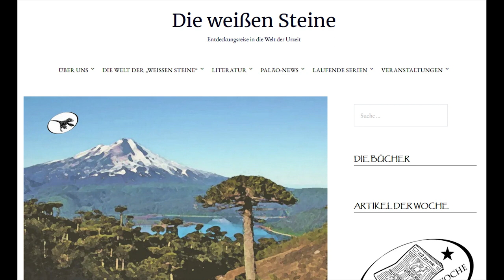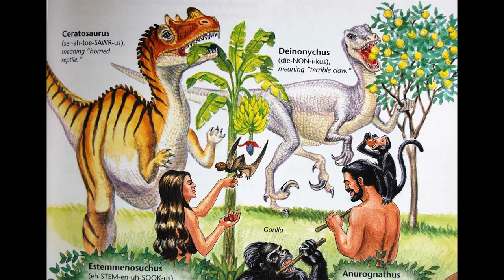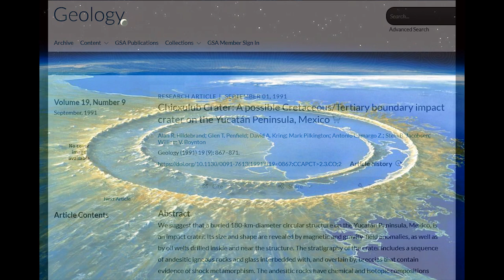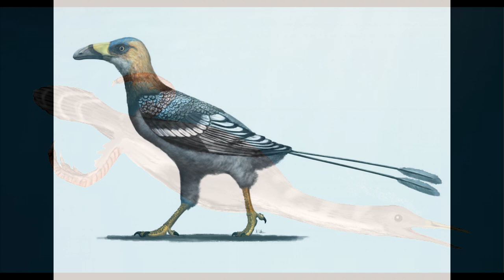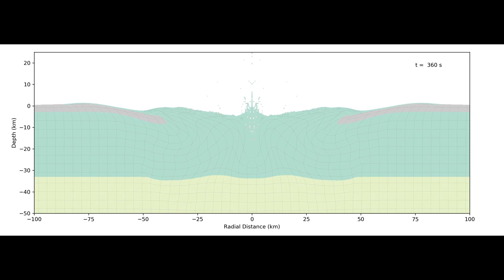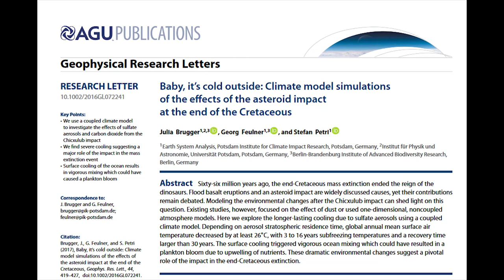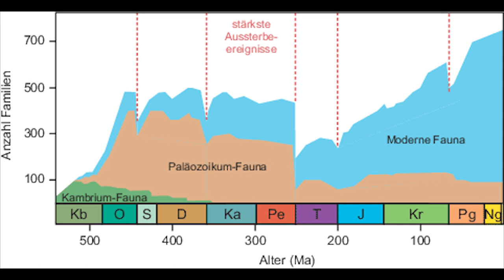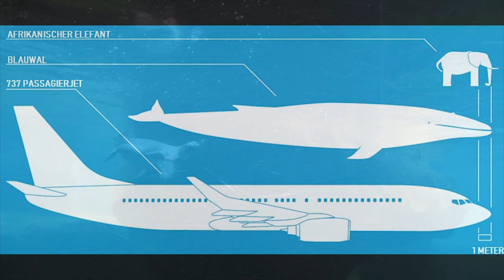Das Aussterben der Dinosaurier (Evolution der Erde Special)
Es ist das wohl berühmteste Massenaussterben der Erdgeschichte: Das Aussterben der Dinosaurier. Doch was ist damals wirklich geschehen? war es der Einschlag eines Meteoriten? Welche Rolle spielte der Supervulkanismus des Dekkan-Trapps im heutigen Indien? Und was heißt Massenaussterben eigentlich? Wurden die Dinosaurier binnen weniger Stunden oder Tage vom Antlitz der Erde gefegt? Waren die Säugetiere automatisch die Profiteure dieses Massenaussterbens?
Außerdem: was sagen Kreationisten zu dem Aussterben von Dinosauriern?
In "Das Massenaussterben von Chicxulub" versucht Markus Peter Kretschmer, Autor der Romanserie "Die weißen Steine", alle Informationen zusammenzutragen, die wir bislang über das Aussterben an der Kreide-Paläogen-Grenze (K-Pg) wissen. Wie genau sah der letzte Tag im Leben vieler Dinosaurier eigentlich aus? Was für Katastrophen ereigneten sich damals? Und was waren eigentlich die genauen Gründe für das plötzliche Artensterben?

Ich kann jedem die Seite von Markus Peter Kretschmer und seine Romane nur empfehlen - Jeder Dinosaurier-Fan wird seine Freude daran finden.

Auf seiner Homepage findet ihr weitere Informationen zur Erdgeschichte, Dinosaurier und zu seinen Romanen

0:00 Einleitung
2:30 Phänomen Massenaussterben
9:44 absurde Erklärungen für das Massenaussterben: Kreationismus, Drogensucht und Langeweile
13:11 Forschungegeschichte der Katastrophe: Meteorit oder Supervulkanismus?
25:07 Die Welt am Ende der Kreidezeit
27:59 Der Schicksalstag der Dinosaurier
45:32 Das Massenaussterben: Gewinner und Verlierer